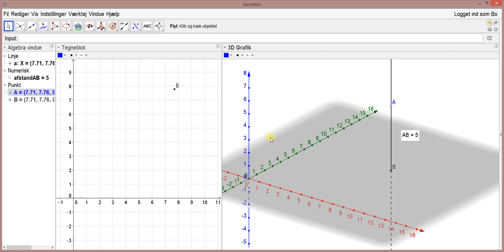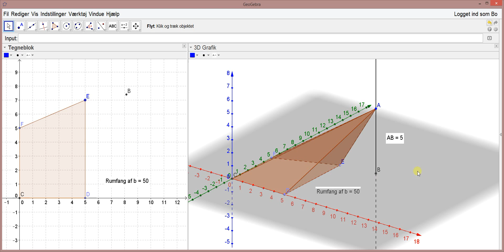GeoGebra - Rumfang af en pyramide med varierende toppunkt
Tutorial til at lave en pyramide med et varierende toppunkt og undersøge, hvordan toppunktets placering i planet påvirker rumfanget af pyramiden.